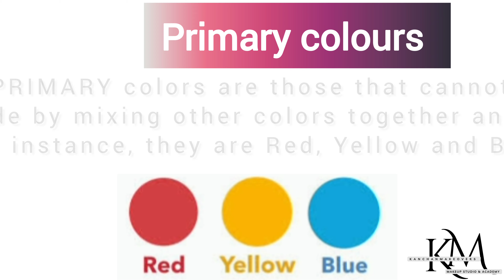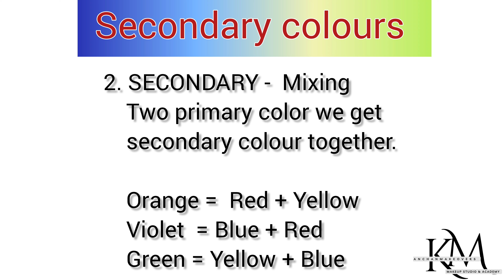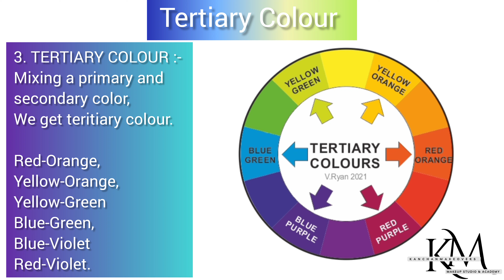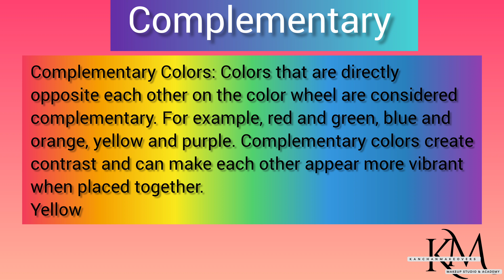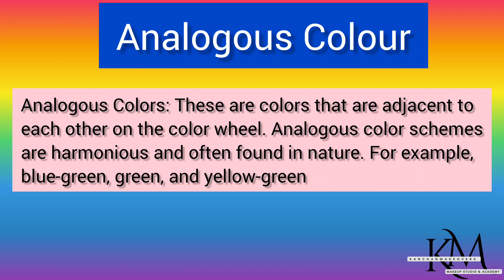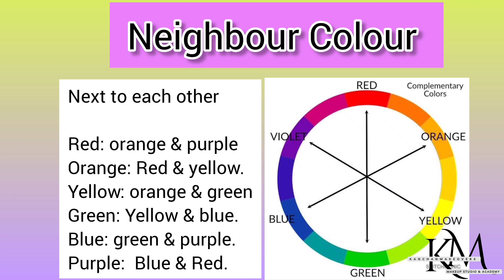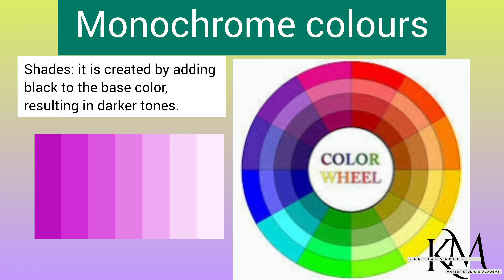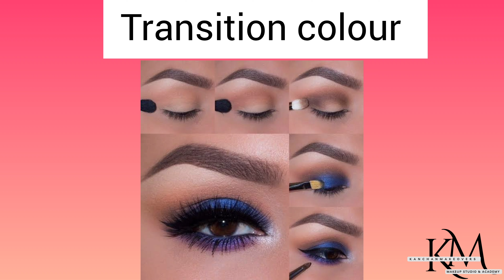Colour wheel knowledge | Makeup course in 30 days | Day -7 Day | किस Dress के साथ कौन सा मेकअप करें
- kanchan_makeovers11

kanchan Makeovers
kanchan Makeovers

promotion on a product which I don't like.

Your Query:

How to do makeup at home
How to do makeup in shadi
Makeup tutorial kaise kare
Makeup kaise sikhe
Makeup ki vanilty kaise bnaye
Makeup season
Eid makeup
How to so Eid Makeup
How to Do foxy liner
how to apply lipstick
Make-up course
Agra makeup artist
how to learn Makeup